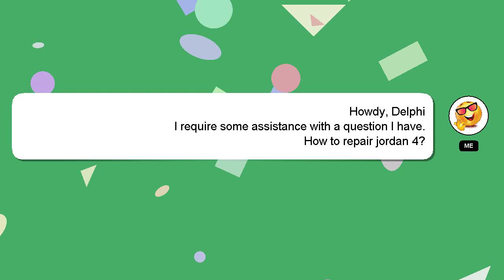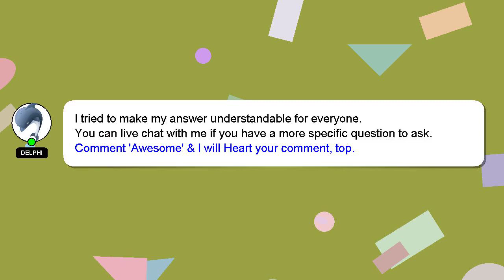How to repair jordan 4?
Let me give you a brief introduction of who I am, Hello everyone, I'm Delphi. Allow me to support you in answering your questions. - How to repair jordan 4?

If you have more specific query you can comment or chat with me  and let me know your queries. Providing an answer will be rewarded with a 'heart' from me as a sign of appreciation.

*2 What we are experimenting :*